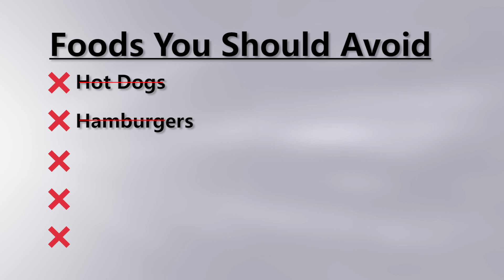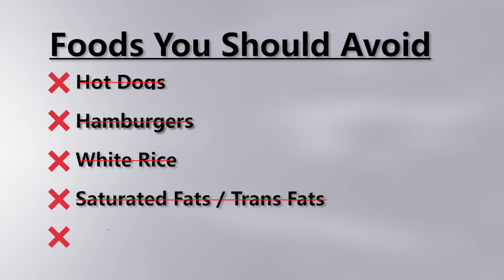The Life Pill: Dr. Alfred Sparman's Foods To Avoid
Listen as Interventional Cardiologist Dr. Alfred Sparman, gives some insight into the foods which should be avoided as you work to reduce your risk of heart disease. Clear examples are given along with some suitable alternatives.